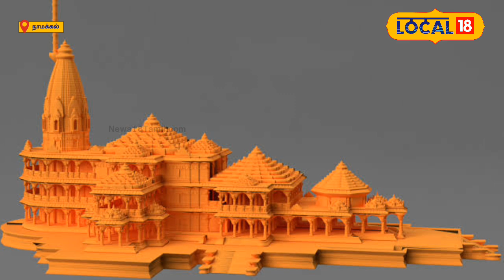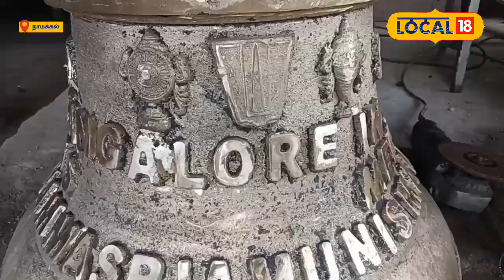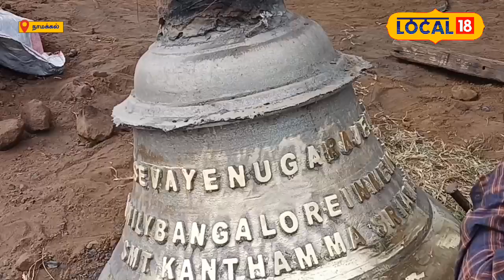Ramar Temple | அயோத்தி ராமர் கோவிலுக்கு தயாராகும் பிரம்மாண்ட மணிகள்!!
அயோத்தி ராமர் கோயிலுக்கான மணிகள் நாமக்கல் மாவட்டத்தில் தான்  தயாரிக்கப்பட்டது. இந்த மணியை எவ்வாறு தயாரித்தனர், மணியின் எடை எவ்வளவு என்பன உள்ளிட்ட பல்வேறு தகவல்களை இந்த செய்தி தொகுப்பில் காணலாம்.